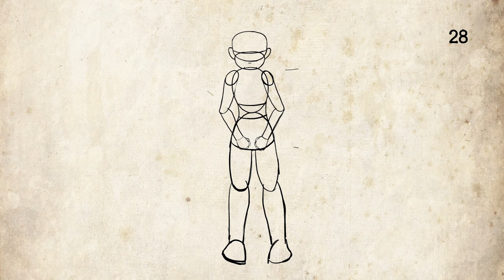2D animation reel 2021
-Español más abajo-
Hello! This is my 2D animation reel of 2021. I finally got enough 2D material to make a full animation reel of just that, and I have to say, I feel very proud about it! Every shot you see here was animated frame by frame or using a mix between puppets and tradigital 2D animation.
-Español-
Hola! Este es mi reel de animación 2d de 2021. Por fin tengo suficiente material 2D para hacer un reel de sólo eso, y debo admitir, me siento muy orgulloso al respecto! Cada toma que ven acá es cuadro a cuadro o mezcla entre puppets y 2D tradigital.